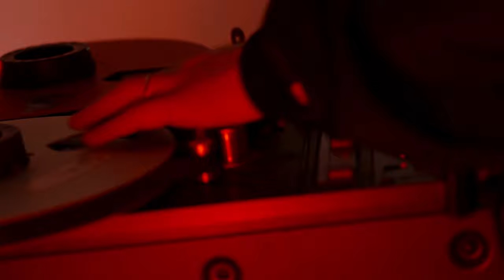【Park Live】Open Reel Ensemble 2022.3.27（sun）21:00～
セットリスト｜Set List
00.告知画像　00:00:00
01.マグネシア舞曲　00:05:48
02.NAGRA　00:17:34
MC　00:22:55
03.Magnetik Phunk　00:28:09
04.Space Fushigi part II　00:34:05

■Park Live Report/ライター 大石 始
遊び心と実験性に溢れる3人組のライブパフォーマンスの様子とOpen Reel Ensembleの魅力を、音楽ライターの目線でお伝えしています。

【Park Live】 *English below
建て替え工事中のGinza Sony Parkの現場からライブ配信。ソニービル時代の空気感が残る銀座の真ん中の地下空間と、アーティストが生み出すサウンドで、この場所でしか生まれることのないユニークなライブパフォーマンスをお届けします。
出演は、古いオープンリール式テープレコーダーを楽器として実験的音楽を生み出し続けるOpen Reel Ensemble。遊び心と実験性に溢れる3人組のライブパフォーマンスをお楽しみください。

Sony Park公式YouTubeチャンネルよりご覧いただけます。

【Profile】
Open Reel Ensemble
和田永、吉田悠、吉田匡による、​古いオープンリール式テープレコーダーを楽器として演奏する音楽​グループ。
磁気テクノロジーが現実の有様を超えて発展したマグネティックパ​ンク世界を妄想し、オープンリールを「磁気民族楽器」と捉え、​演奏を繰り広げる。
その不思議な音色、楽曲性は高く評価され、​坂本龍一氏主宰のレーベルより1stアルバムをリリース、ISS​EY MIYAKEのパリ・ コレクションでは4季連続でショーの音楽を担当した。​唯一無二の演奏スタイルが繰り広げるライブ・​パフォーマンスへの評価も高く、これまでにSónar Festival (スペイン・バルセロナ)、Ars Electronica (オーストリア・リンツ) にも出演している。
近年は音楽ユニット「ずっと真夜中でいいのに。」​とのコラボレーションでも知られ、​謎のオープンリール楽器を奏でるメンバーとして度々コンサートに​登場している。
時には形態や編成も変化しながら日々オープンリールの新たな可能​性を模索し、活動を続けている。
和田永 / オープンリール
吉田悠 / オープンリール
吉田匡 / オープンリール

【Park Live】
The performance will be streamed live from the site of Ginza Sony Park, which is currently under reconstruction.
The underground space in the middle of Ginza which still retains the atmosphere of the Sony Building days, along with the sounds created by the artists will deliver a unique live performance that can only be created in this place.

The performance will be by Open Reel Ensemble, who continues to create experimental music using an old open-reel tape recorder as an instrument. Enjoy a live performance by this playful and experimental trio.
The performance will be streamed live on YouTube from Sony Park, which is currently under reconstruction.

【Profile】
Open Reel Ensemble
A musical group by Ei Wada, Haruka Yoshida, and Masaru Yoshida that plays reel-to-reel tape recorders as musical instruments.
They are delusional about the magnetikpunk world where magnetic technology has developed beyond the realm of reality, and play reel-to-reel tape recorders as “magnetic native instruments." The group’s unique playing techniques and sounds were praised highly, and their first album was released on a label led by Ryuichi Sakamoto. They played the music for ISSEY MIYAKE's Paris collection for four seasons. Their live performances are also highly acclaimed, and the group has appeared at Sónar Festival (Barcelona, Spain) and Ars Electronica (Linz, Austria).
They continue to explore new possibilities of reel-to-reel tape recorders, sometimes changing their forms and configurations.
Ei Wada / Open Reel
Haruka Yoshida / Open Reel
Masaru Yoshida / Open Reel

Ginza Sony Park 公式Webサイト： I